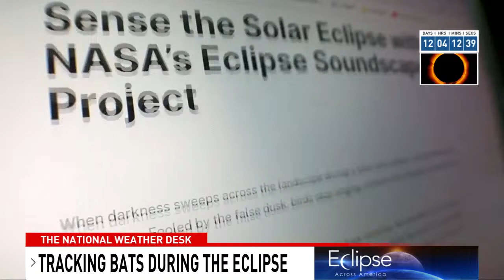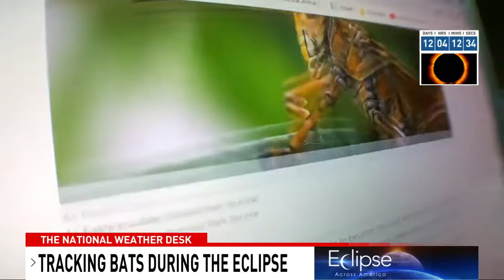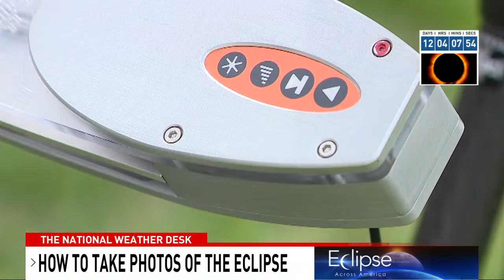Two feet of snow have fallen on Minnesota this week and they will get more today. That and more o...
On today's broadcast of The National Weather Desk:
* THREE YEARS LATER: LOOKING BACK ON A DEVASTATING TORNADO, AND ITS IMPACT ON AN ALABAMA COMMUNITY.
* PLUS, WE'RE BUSTING COMMON MYTHS PEOPLE STILL BELIEVE ABOUT TORNADOES.
* A.I. FIREFIGHTING: HOW CALIFORNIA WILL USE ARTIFICIAL INTELLIGENCE TO BATTLE WILDFIRES.
* AND EXTENDED COVERAGE OF NEXT MONTH'S TOTAL SOLAR ECLIPSE, FROM THE BATS IN TEXAS TO MAKING SURE YOUR EYES ARE PROTECTED, AND HELPING YOU GET THE PERFECT ECLIPSE PHOTOS.